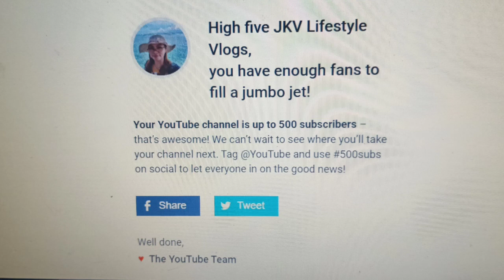😍500 Subscribers😍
My heartfelt appreciation to all who supports my YouTube world journey, thank you so much!